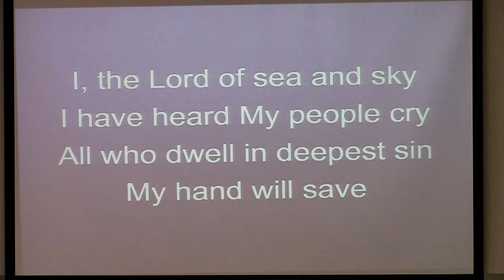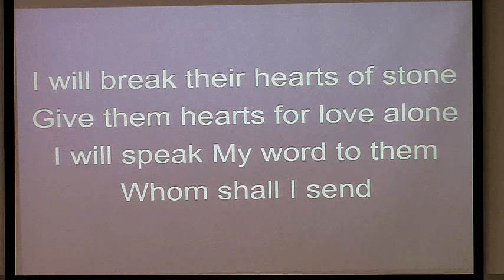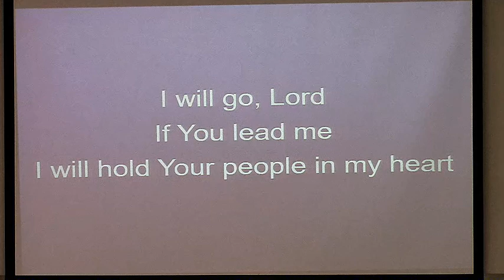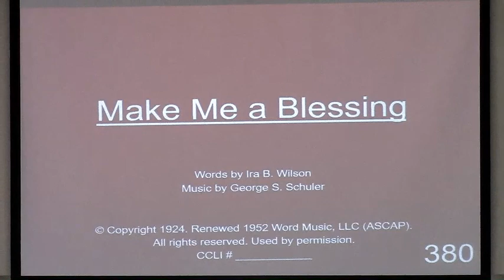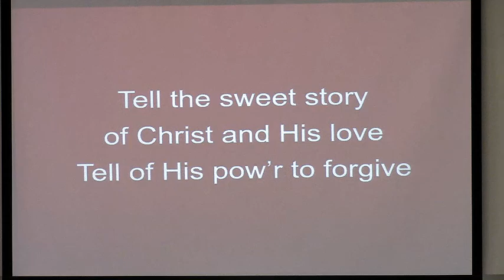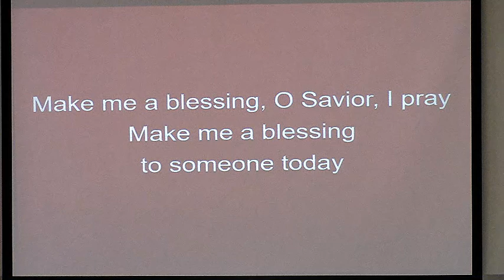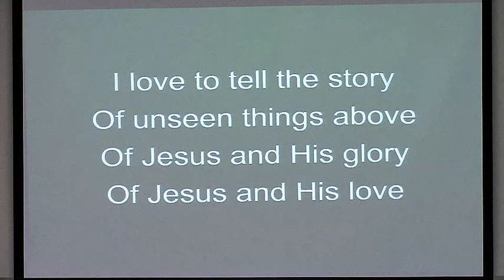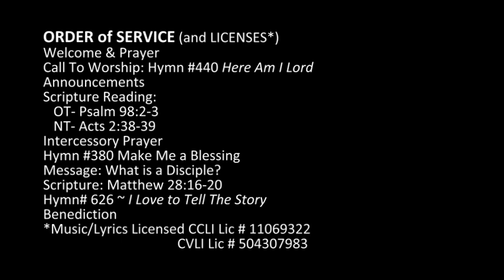What is a Disciple?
ORDER of SERVICE (and licenses*)
Welcome & Prayer
Call To Worship: Hymn #440 ~ Here Am I Lord
Announcements
Scripture Reading:
   OT- Psalm 98:2-3
   NT- Acts 2:38-39
Intercessory Prayer
Hymn #380 ~ Make Me a Blessing
Message: What is a Disciple?
Scripture: Matthew 28:16-20
Hymn# 626 ~ I Love to Tell The Story
Benediction
*Music/Lyrics Licensed CCLI Lic # 11069322
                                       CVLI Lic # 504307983